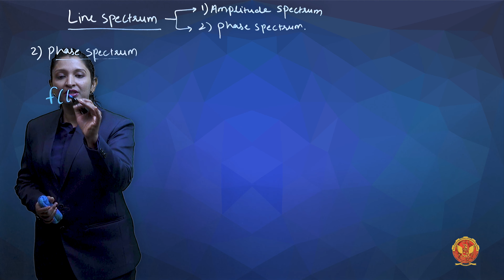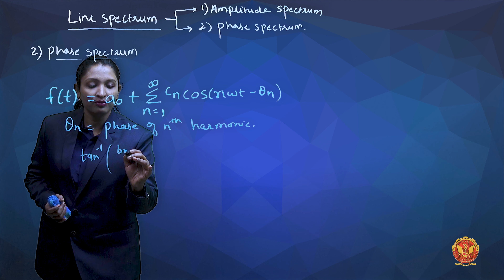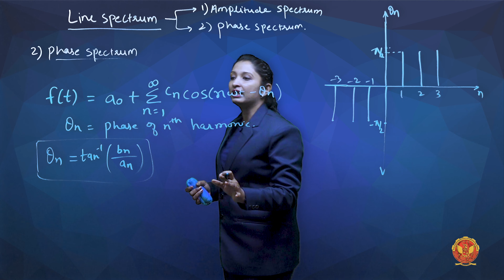4.3.2 Phase Spectrum | EE305, EC305 & EX304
UNIT 4 | Network Analysis

4.3.2 Phase Spectrum

Welcome to Unit 4, where we unravel the incredible world of Fourier Series—a fundamental tool in signal analysis and representation!

In this unit, we'll explore the power of Fourier Series, which allows us to break down complex signals into simpler components, making them easier to understand and manipulate.

Highlights of What Awaits You:

 - Introduction to Fourier Series: Step into the realm of signal decomposition and representation.
 - Fourier Series Representation: Dive deep into the trigonometric and exponential forms of Fourier Series.
 - Waveform Symmetry and Properties: Explore the concepts of odd symmetry, even symmetry, half-wave symmetry, and sine and cosine series.
 - Waveform Symmetry and Properties: Understand the significance of waveform symmetry and its properties.
 - Line Spectrum: Delve into the amplitude and phase spectra, revealing the hidden secrets of signals.
 - Problems Based on Fourier Series: Apply your newfound knowledge to solve a variety of problems, enhancing your skills in signal analysis.

 - Question 1: Tackle complex problems step by step.
 - Question 2: Master signal decomposition techniques.
 - Question 3: Uncover the beauty of Fourier Series in action.

By the end of this unit, you'll have mastered the art of signal decomposition and Fourier Series, equipping you with essential skills for signal analysis and engineering.

Don't miss this opportunity to elevate your understanding of signal representation. Let's embark on this enlightening journey together!